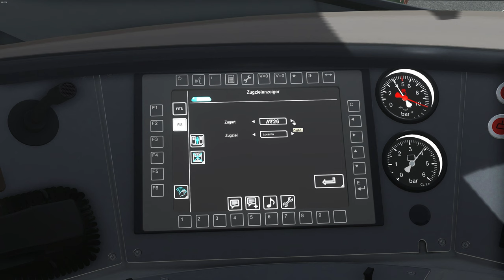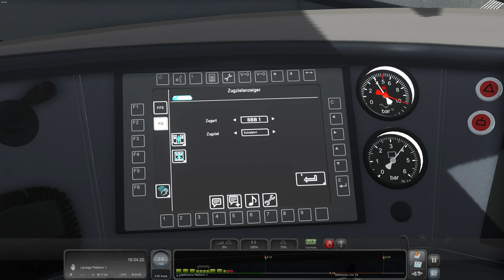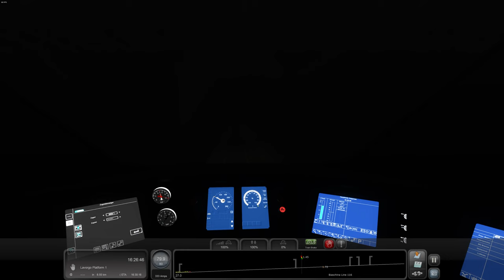TS Classic - Der Giruno von Simtrain!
Willkommen zum neuesten Video auf meinem Kanal, in dem ich den neuen Giruno Zug von Simtrain.ch für Train Simulator Classic teste. Ich fahre auf der berühmten Gotthardstrecke und zeige euch die Features, die dieser Zug zu bieten hat. Komm mit mir auf diese Reise und entdecke, ob sich der Kauf des Girunos wirklich lohnt!